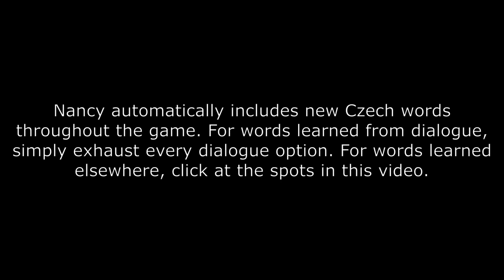Spoilers | Nancy Drew: Mystery of the Seven Keys - Find All Czech Words (Like a Local Achievement)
How to get the Like a Local Achievement involving getting every Czech word in Nancy Drew: Mystery of the Seven Keys. Shout out to Sonic-nancy-fan on the Nancy Drew Fandom Wiki for noting this on the Achievements page, would not have solved this otherwise.

These are the words where you need to interact with something in a location to be included in Nancy's journal. Again, you automatically get more words from clicking on every dialogue option for every character.

00:00 - Intro
00:07 - Words 1/7 (Sign by Secluded Area by Cathedral)
00:17 - Words 2/7 (Crate by Oskar)
00:24 - Words 3/7 (Leo's Secretary's Computer)
00:35 - Words 4/7 (Marek's Poster)
00:40 - Words 5/7 (Alchemist's Antidote Instructions)
00:47 - Words 6/7 (Hideout Scroll)
00:54 - Words 8/8 (You Need To Do The Necklace Puzzle)
01:00 - Looking at the Journal

All rights of the content of this video belong to HeR Interactive (the developers of this game).